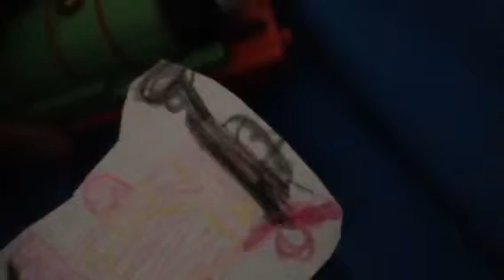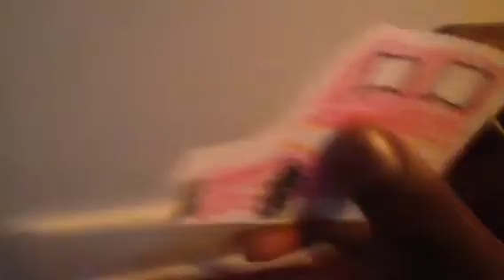Love for Red Car Episode 100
Female Red Car was loving Red car when She First Came in Here. And The Snow was all White Today. Break an was waking up Excited about Valentine's Day. So Thomas Percy and Rosie went to School doing Valentine Cards.
Also It's the 100th Episode, Wow!